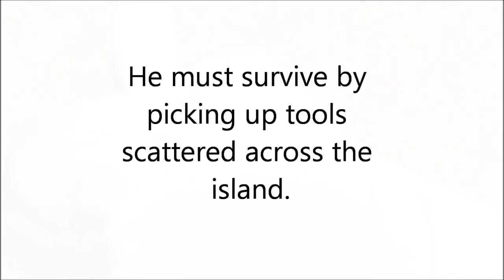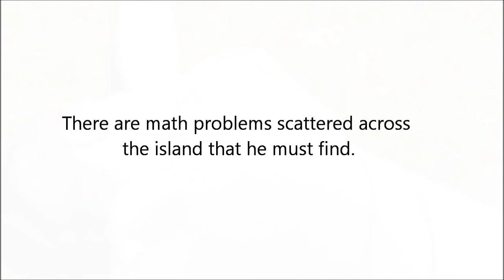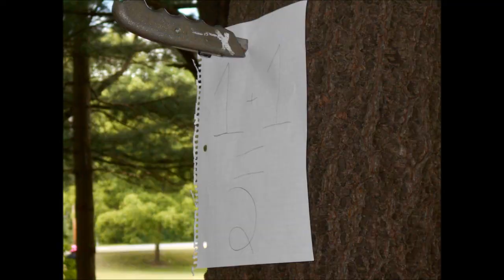Escape from Math Island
Final project for my pre-Calc class